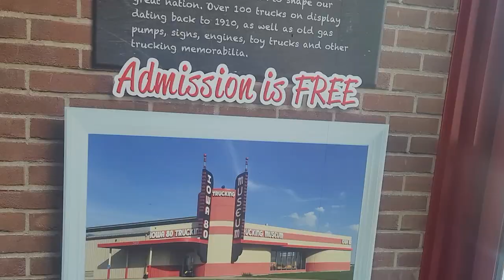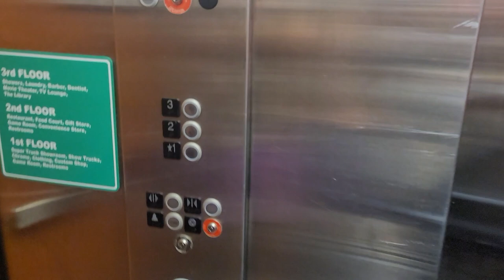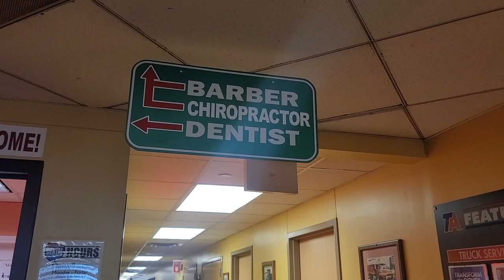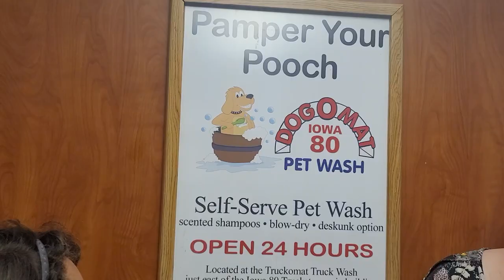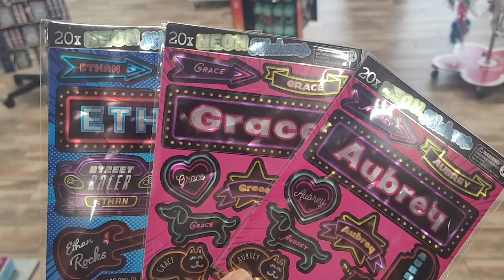The One Where We Had WAY Too much Fun At The World's Largest Truck Stop & Camo Grass Flip Flops!?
In this video we caravan with Ausia Pandamonium, Jon vanlifedayz, Homer & Kat to the world's largest truck stop and see what it's all about.